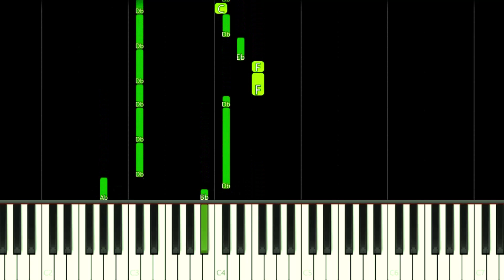GAMERA REBIRTH THEME - EASY Piano Tutorial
How to play Netflix Gamera Rebirth Anime Opening Theme Song "WANIMA｢遠くまで｣ Catch Up" on this EASY Piano Tutorial!
Como tocar a música tema de abertura do anime da Netflix Gamera - O Renascimento neste Tutorial FÁCIL de Piano!